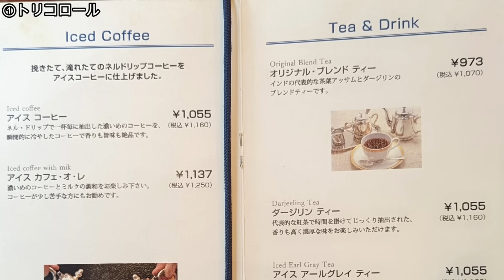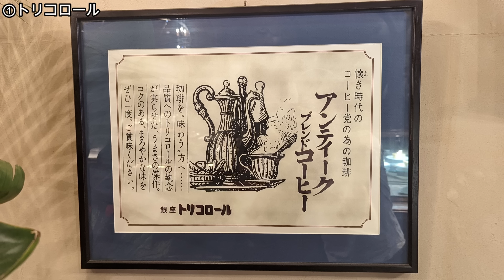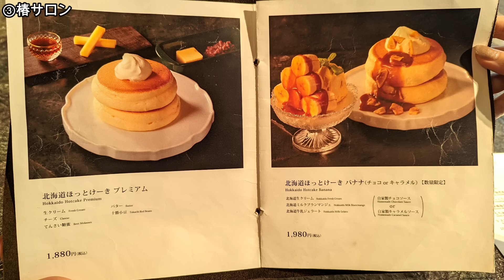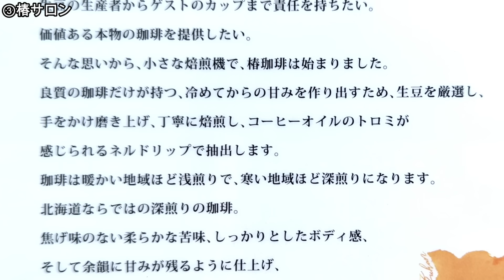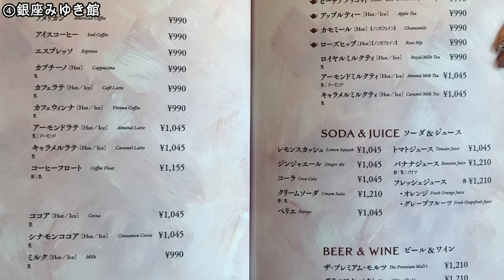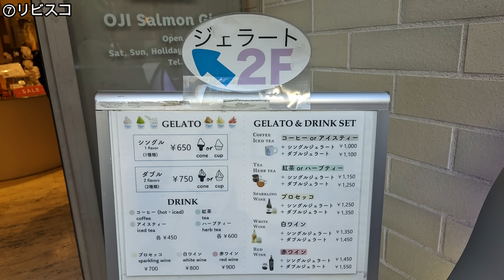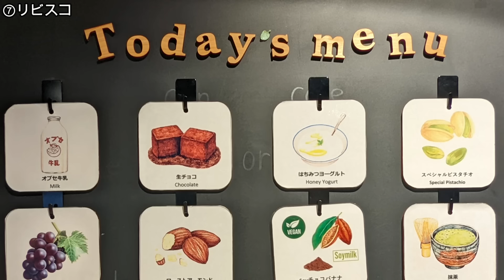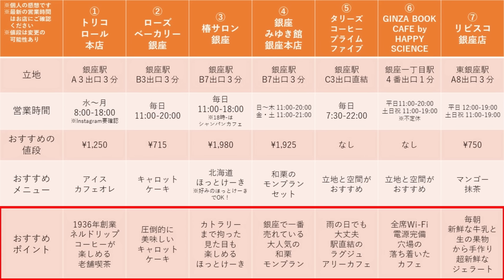【銀座カフェ7選】1936年創業の老舗喫茶、手作りジェラート、銀座一番のモンブランなど！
銀座にあるおすすめカフェ７選です！
老舗カフェや、銀座で一番のモンブランカフェ、休日の銀座でも入りやすい穴場の作業カフェなど、幅広いカフェを７つをご紹介しています！
銀座ランチ、銀座グルメとしてもおすすめです！

▼目次
0:00　「銀座カフェ7選」を観るメリット
1:02　トリコロール
3:37　ローズベーカリー
5:19　椿サロン
7:42　銀座みゆき館
9:38　タリーズコーヒー プライムファイブ
10:33　GINZA BOOK CAFE
11:46　リビスコ
13:39　おすすめシーン

5.タリーズコーヒー プライムファイブ東急プラザ銀座店